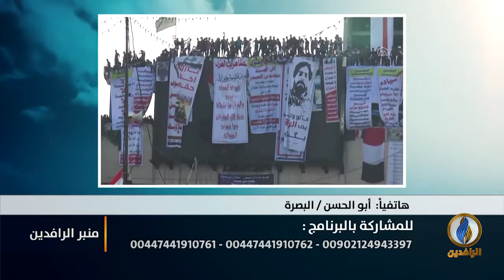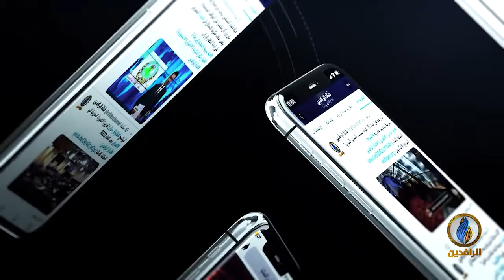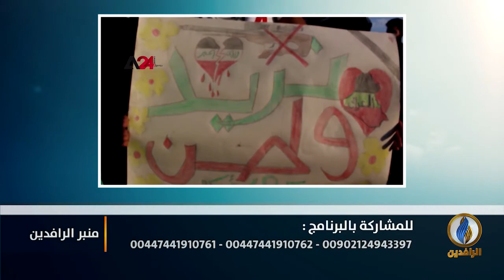مستمرة رغم القمع الحكومي